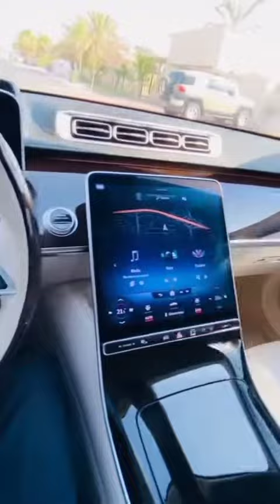Top 5 modified luxury cars || modified car Attitude videos|| new luxury car modified